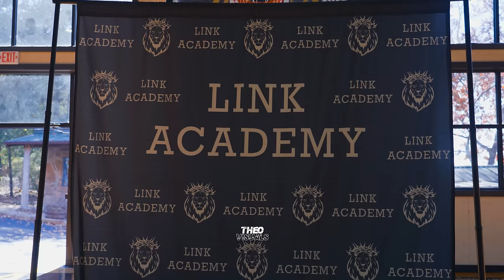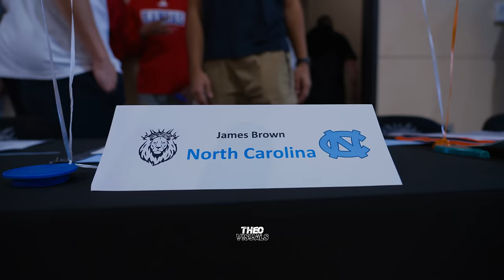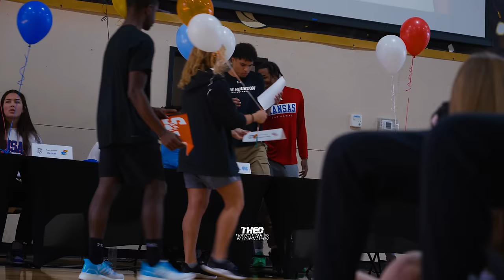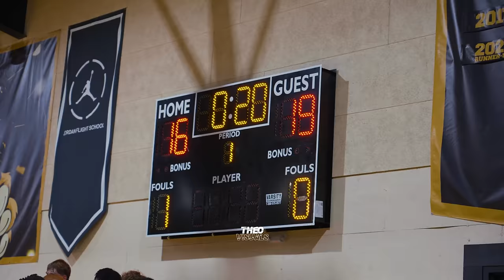LINK ACADEMY | Episode 3 | Labaron Philon | Original Documentary